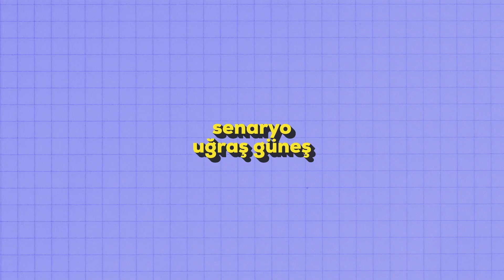KAFA DOKTORU - PAVYONDAN TERAPİYE (AYŞE MELİKE ÇERÇİ)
Kafa Doktoru - 1. Sezon, tüm bölümleri ile Vodafone TV'de

Deve yaktım uğruna
Yorgan yaktım pireleri
Kurşunu bitmiş kalemimin
Cinayetim gecikiyor

Düşe yazdım köprüden
Beton etkili sulara
Haberi yok yerçekiminin
İhanetin sevişiyor

Bin kadeh kırıldı minnoş gönlümde
Detaycı kadınım kanarken saydım
Bir sevmek bin kere ölmek demekse
Bin sevdim ölmek milyon kez hakkım

Acın acım dedim, bacın bacım dedim
Keldin ektirdin, saçın saçım dedim
Abi derken öpüştük, yaşın yaşım dedim

Yakından bakarsan hayat çok trajik
Uzaktan bak da gör ne kadar komik
Nude attım özledim seni tavşancasına
Sen gelemdin ama Vinter is kaming

Kafa Doktoru, modern insanın en büyük sıkışması olan kafa sağlığını kendine özgü yöntemleriyle düzeltmeye çalışan gizemli bir adamın hikayesini anlatıyor.

Yapım şirketi: BULK Creative Content

Yayın mecrası
Vodafone TV

Yapımcı ve Yönetmen
Ozan Özcan

Senaryo
Uğraş Güneş

Kafa Doktoru
Uğraş Güneş

Oyuncular
Ali Rıza Tanyeli
Ayşe Melike Çerçi
Beyti Engin
Bülent Emrah Parlak
Ceren Taşçı
Ersin Korkut
Merve Polat
Murat Eken
Sinan Mıhçı
İpek Ayaz
Şahin Irmak
ve
Salih Kalyon
Cihat Tamer
Erman Okay

Caner Erdem
Ezgi Güneş
Gökhan Kıraç
Hasan Pek
Kıvanç Baran Arslan
Metin Keçeci
Olgu Baran Kubilay
Serkan Budak
Sezgi Güneş
Soley Akça

Yönetmen Yardımcısı
Nazlı Bora Güler

Şef Asistan
Elif Balcı

Yapım Sorumlusu
Serdar Akdaş

Yapım Asistanı
Altuğ Altay
Seda Nur Yanmış

Görüntü Yönetmeni
Tayfun Çetindağ

Focus Puller
Halil Uzun

Kamera Asistanı
Mert Ural

Kamera Asistanı
Ayşe Irmak Şen

DIT
Anil Aydın

Backstage
Batınay Ünsür

Işık şefi
Bülent Sancaklı

Işık Asistanı
Emre Karkın
Alpaslan Koyuncu

Ses Teknisyeni
Ömer Buğra Özakçakoca

Boom Operatörü
Dijvan Ejder

Sanat Yönetmeni
Uluç Ali Kılıç

Kostüm Sorumlusu
Ekin Su Oktar

Kostüm Asistanı
Damla Erdem

Set Amiri
Akın Dağaşan

Makyöz
Şermin Kuru

Saç
Murtaza Kaya

Kurgu
Ege Hasırcı

Renk Düzeltme
Ege Tül

Jenerik Tasarım
Ege Tül

Afiş Tasarım
Berk Gül

Ses Mix
Can Doğduaslan

Müzik
Atakan Ilgazdağ

Ses Mix Asistanı
Mücahit Kaplan

Vodafone TV İçerik Müdürü
Mert Yılmaz

Hukuk Danışmanı
Utku Karabayraktar

Yardımcı oyuncu cast ajansı
mayadroom

Yemek
Seyhan Yemek

Cafe Sorumlusu
Hasancan Atagün

Teşekkürler
Ceyda Keçeli Özcan
Zekeriya Keçeli
Serap Keçeli
Asuman Özcan
Mehmet Ali Özcan
Nurten Kaya
Inplato Stüdyoları
Mustafa Turgut